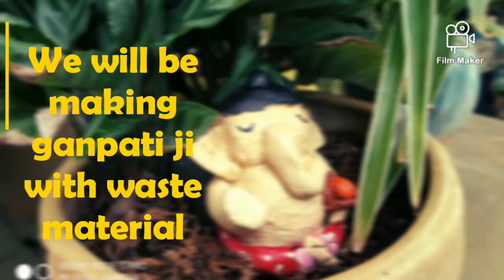How to make Eco-friendly Shadu Mati Ganpati at home | DIY Ganesh Idol | DIY Clay Ganpati